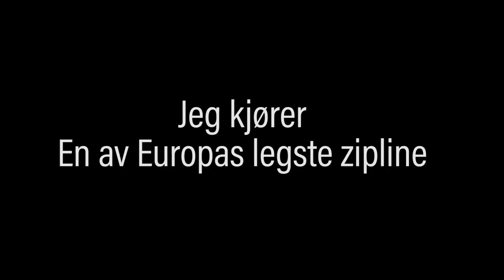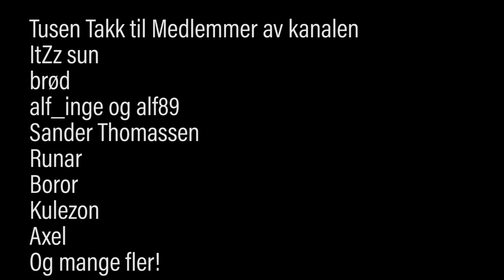Kjører en av Europas Lengste Zipline!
Aldersgrense: Tillat for alle

I dag så kjører jeg en av Europas lengste Zipline som er i Georgia som også er over 1200 meter langt, sleng igjen en like for mer vlogs folkens!